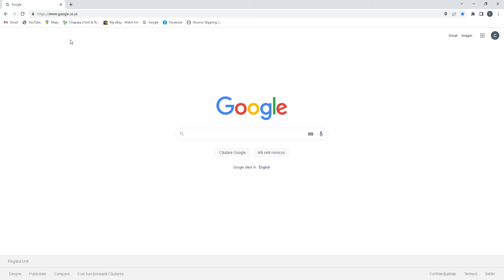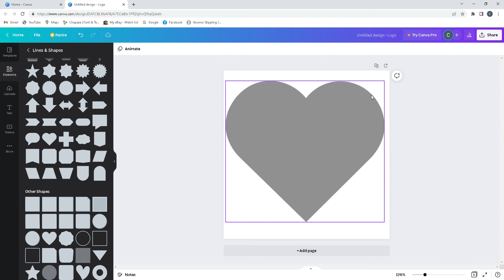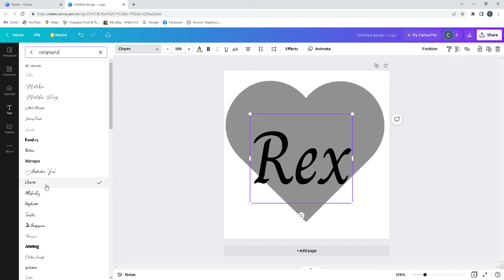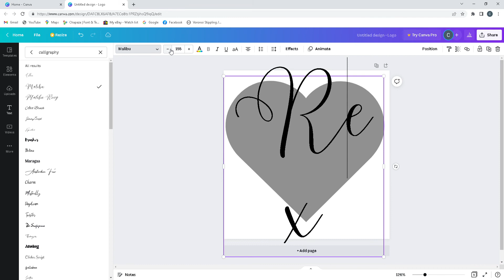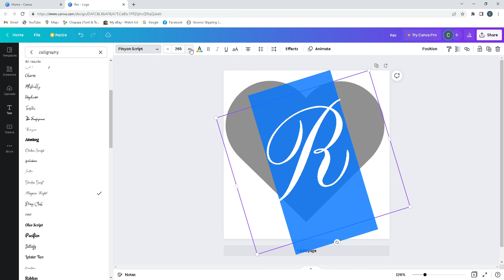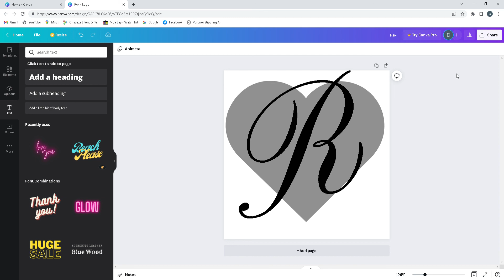Curs decorare in cristale swrovsky. Realizare design decorare cu cristale pe cana sau husa.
Metoda gratuita si rapida de realizare a modelului pentru cani si huse de telefon decorate cu cristale. Realizarea modelului se face in programul Canva si se lucreaza direct din browser. Pentru cursul complet de decorare in cristale swarovski nu ezitati sa ne contactati pe WhatApp la nr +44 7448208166 sau pe emai la Profita acum de oferta noastra de pret la noul tip de cursuri experentiale, la achizitionarea cursului vei primi cursul in format scris si video, materiale consumabile, schite, lipiciul special, cristale de 6 marimi, etc... bonus vei primi suport online de unu la unu acolo unde intampini probleme. Comanda acum cursul, oferta de pret este limitata.